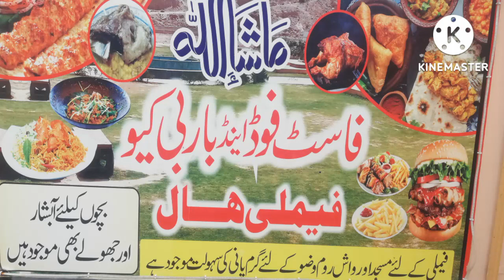picnic At Masha Allah hotle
Kolpur,  Quetta. blochstan  #